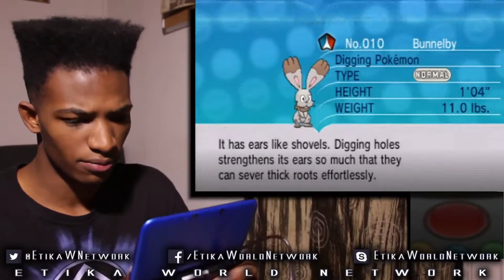Pokemon Y Version Playthrough Ep #4 - Exciting Things Happen Around Me Huh? ;)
Original Description: This forest is seriously insane, so many rare pokemon in it...